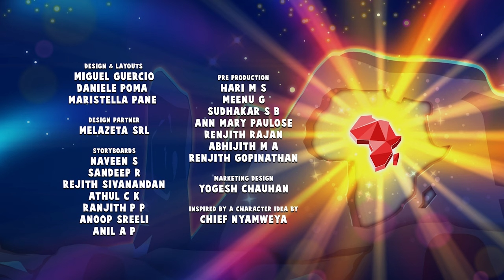The Best Friends Ever! | Super Sema Full Episodes